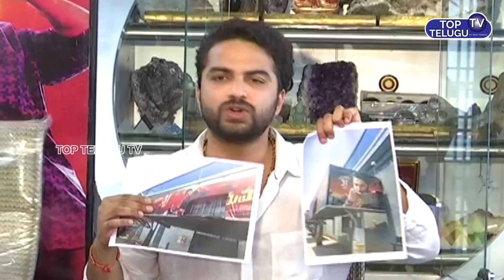నాకు కాలింది బై! సారీ అలా అన్నందుకు !! | Vishwaksen Press Meet | Falaknuma Das | Top Telugu TV